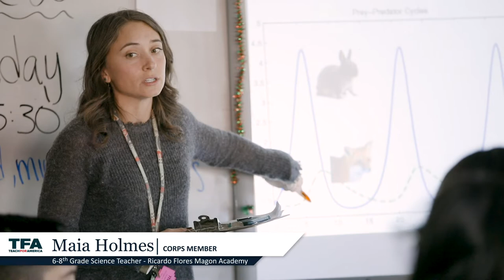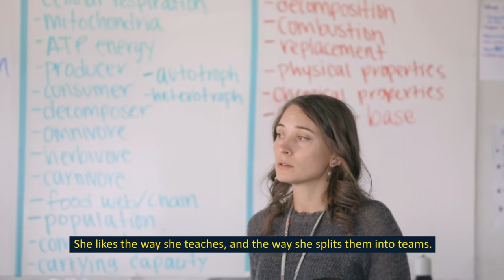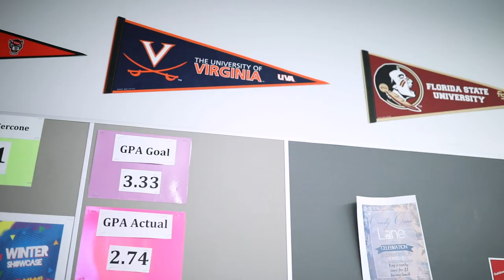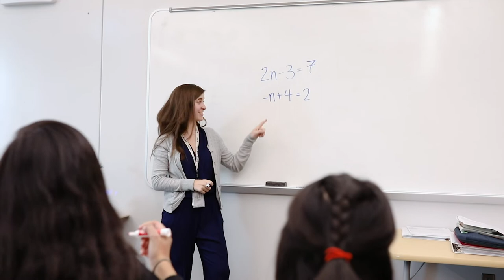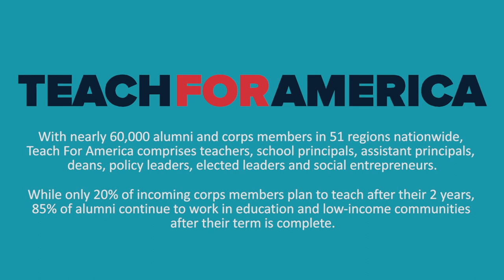Making an Impact at Teach For America